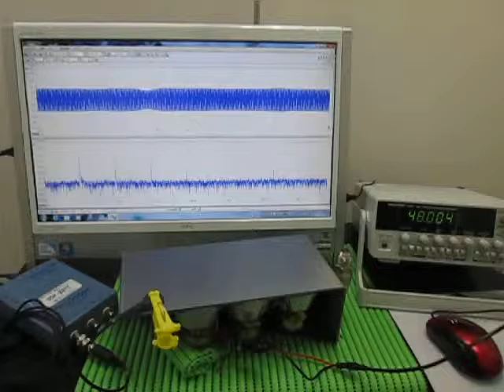超音波発振・計測・解析システム Ultrasonic tester